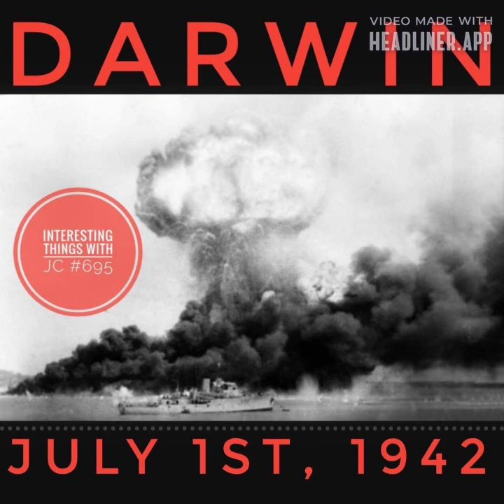695: "DARWIN - July1st, 1942"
Interesting Things with JC #695: "DARWIN - July1st, 1942" - Discover the untold story of Darwin's endurance during a devastating Japanese bombing raid in 1942. Learn about the city's remarkable recovery and how it has transformed into a vibrant metropolis.